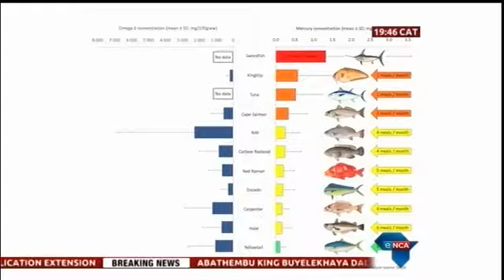Mercury in Fish - Breaking News